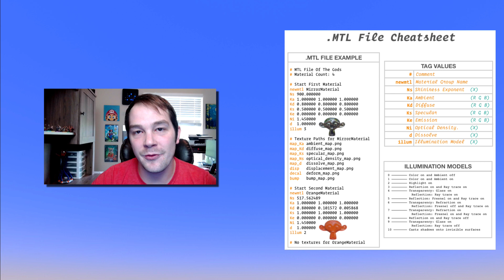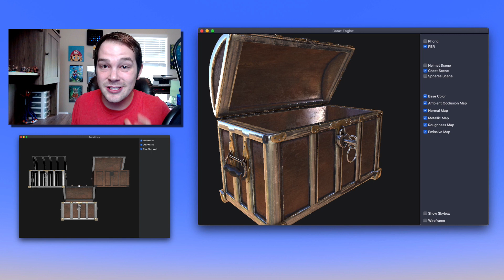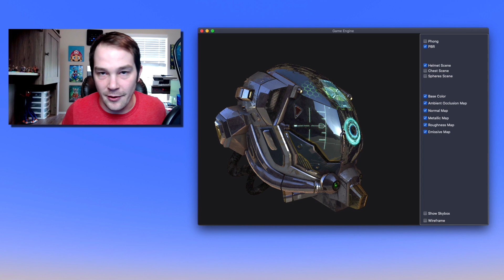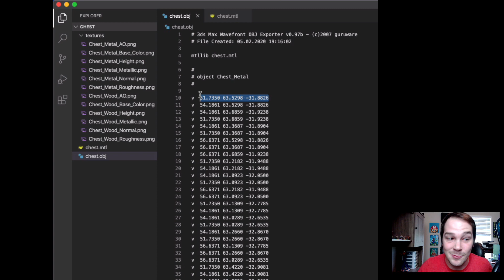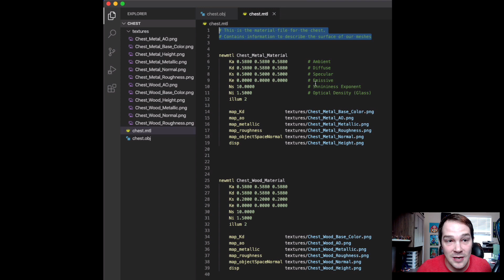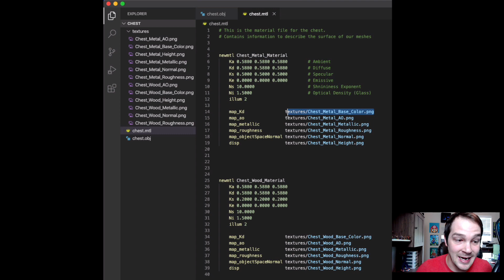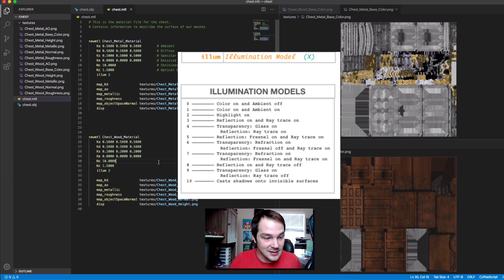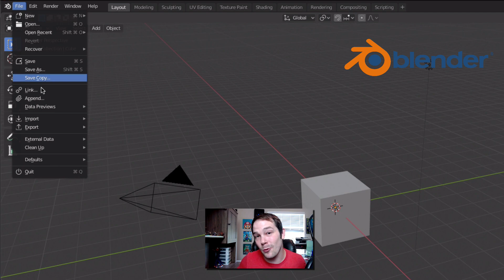31: What is a .MTL File?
:In this episode I will go through exactly how a .MTL file works with your graphics projects and why they are extremely important in creating really cool graphics, really fast.